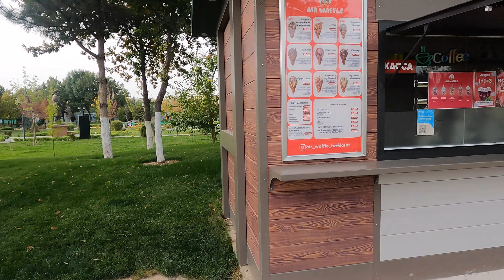Which most popular parks In Tashkent you can visit in 1 day?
In this video we'll walk you through 3 popular and beautiful parks in Tashkent. The unique co-location of these parks, including the Magic City Park, Milly Bog and Alisher Navoi, provides amazing opportunity for tourists to see all of them in 1 day.  Whether you are planning to visit Tashkent in person or looking for a relaxing video with relaxing atmosphere of a park, this video can be a perfect way to take in scenic views from the center of Tashkent which is a capital of Uzbekistan.

Video Chapters:
00:00:00 Magic City Park
00:09:01 Milliy Bog Park
00:13:00 Alisher Navoi Park